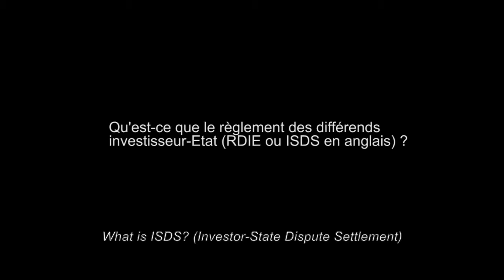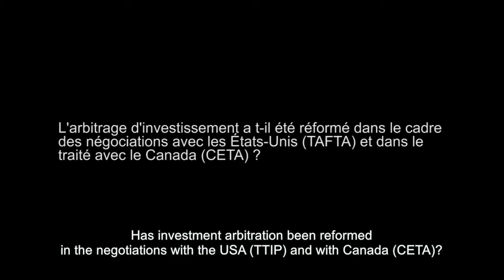Renaud Beauchard on ISDS - arbitration tribunals from an investor against a State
Renaud Beauchard, law professor, explains the arbitration tribunals of CETA and TTIP which enable multinationals to sue States such as France, or the European Union, and to receive millions of Euros in compensation. And states can be sued for policies aimed at protecting the environment or public health...